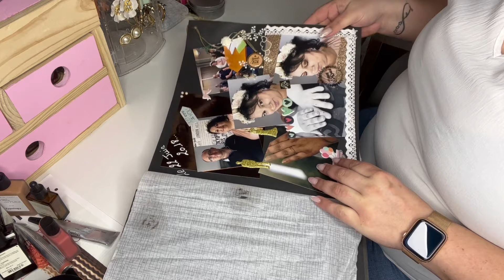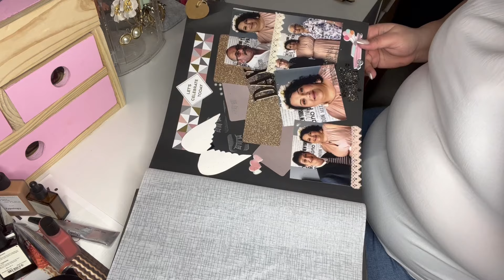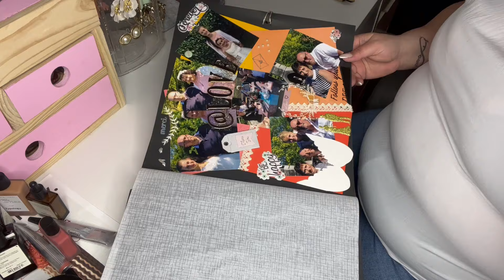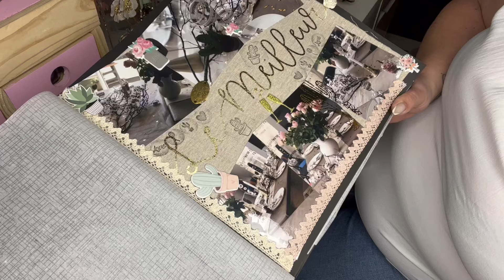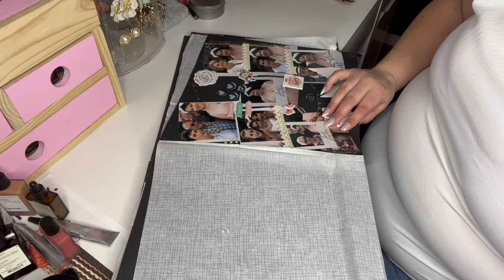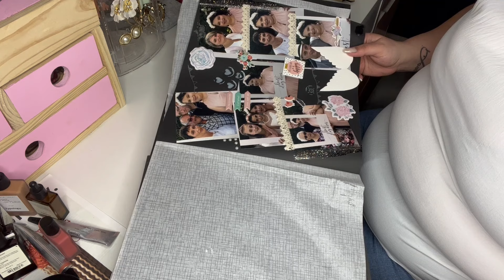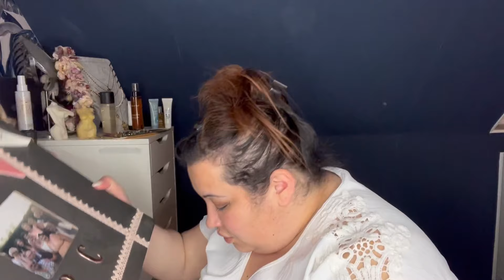🎥VLOG 7 MARS: Blabla, Typology, Album PACS